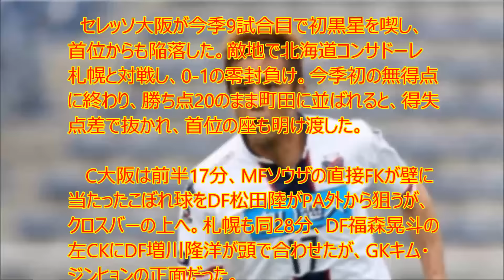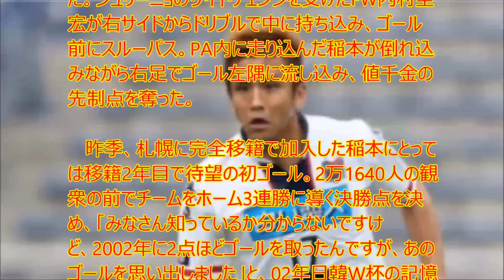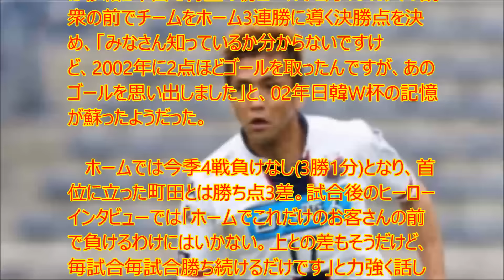【衝撃】「02年のゴールを思い出した」札幌MF稲本が移籍後初弾!C大阪は今季初黒星で首位陥落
UC9IPOBPSpa-WkpYUJdgvoag

　セレッソ大阪が今季9試合目で初黒星を喫し、首位からも陥落した。敵地で北海道コンサドーレ札幌と対戦し、0-1の零封負け。今季初の無得点に終わり、勝ち点20のまま町田に並ばれると、得失点差で抜かれ、首位の座も明け渡した。